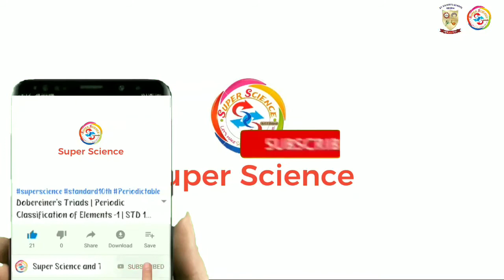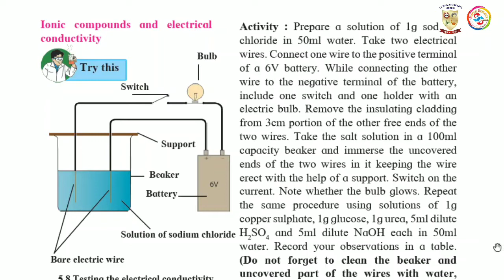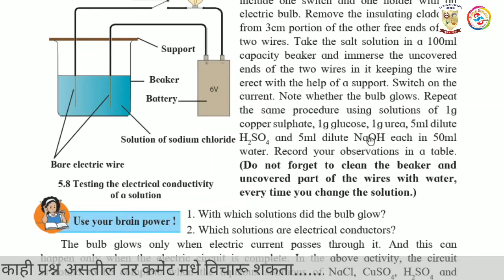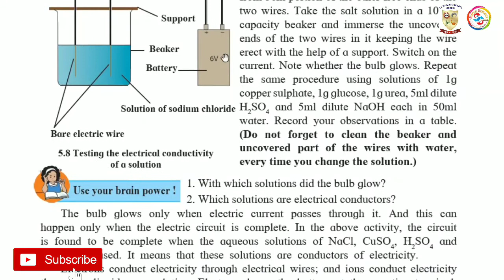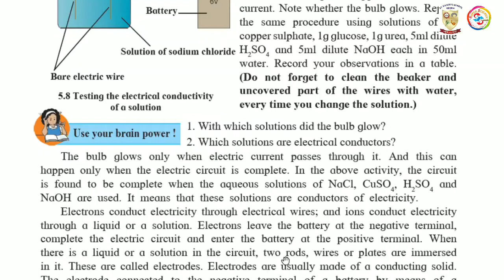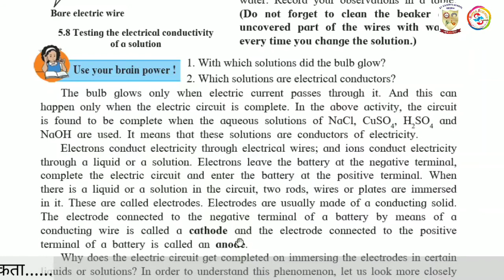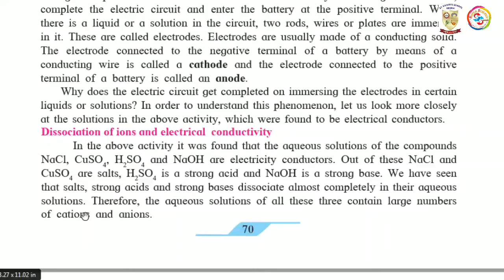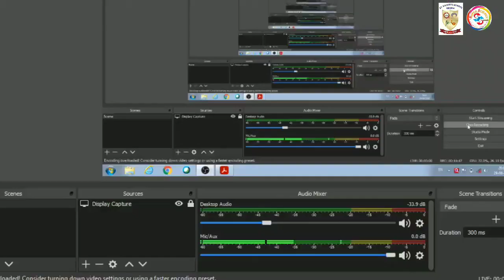STD 9TH | Ionic compound and Electrical Conductivity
Ionic compound and electrical conductivity
Dissociation of ions and electrical conductivity